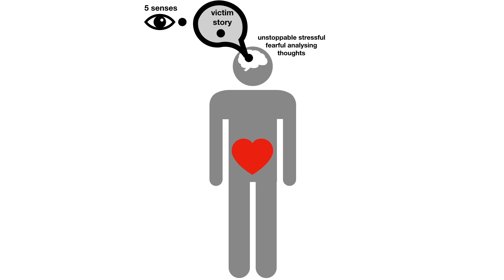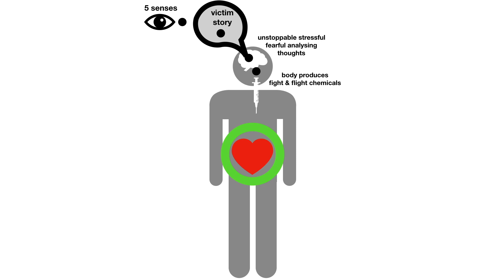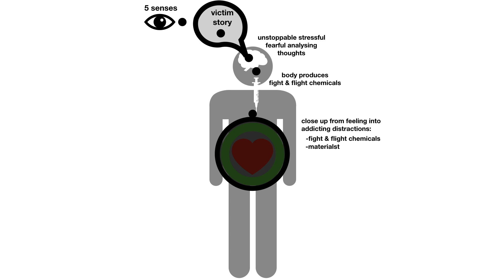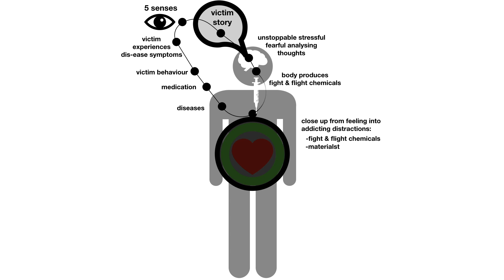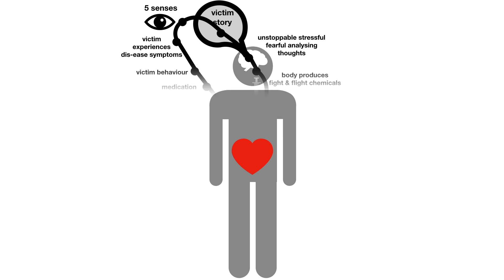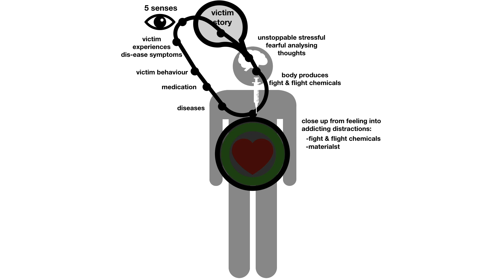Cure autoimmune deficiency diseases, scientific breakthrough root cause revealed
Only when we know the root cause  we can cure and even reverse autoimmune deficiency disease at the very root once and for all, instead of endlessly fighting, escaping, repeating or suppressing the symptoms with f.e. medication.